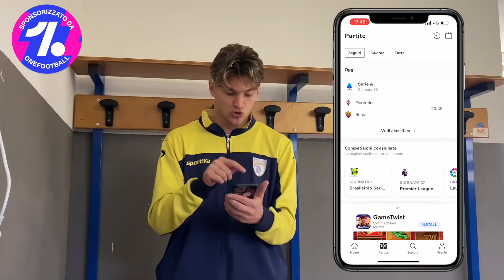ho fatto un ERRORE CLAMOROSO e siamo RETROCESSI (mi ritiro)😬